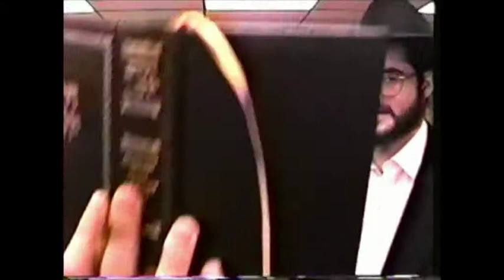YSP 98 g late nights